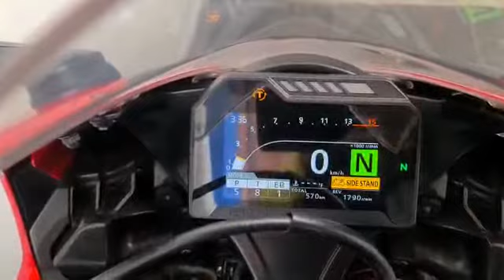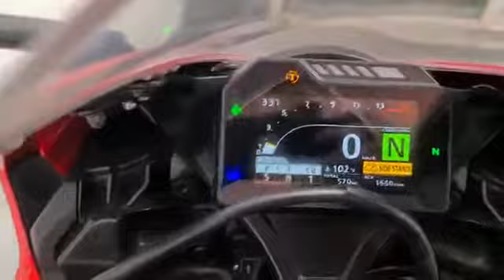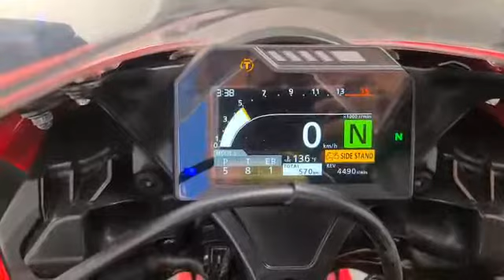honda cbr 1000rr 2018